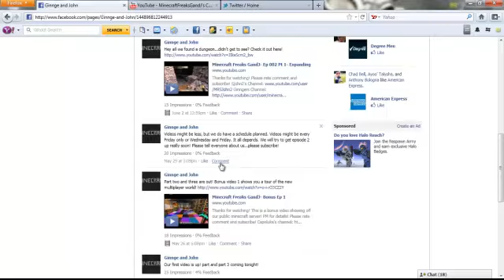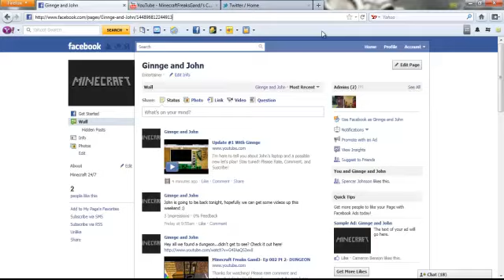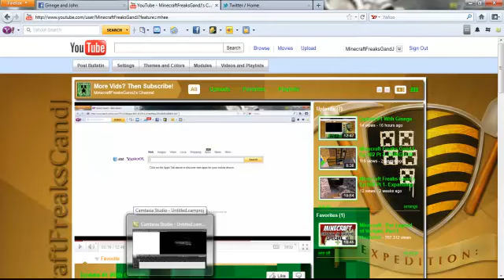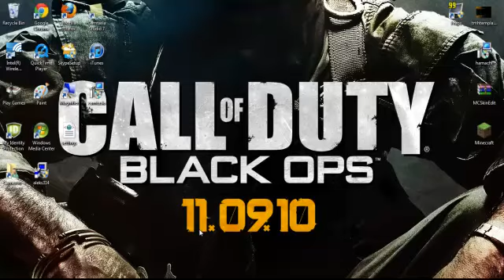Update#2 With Ginnge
And a new Let's Play with Me!!!